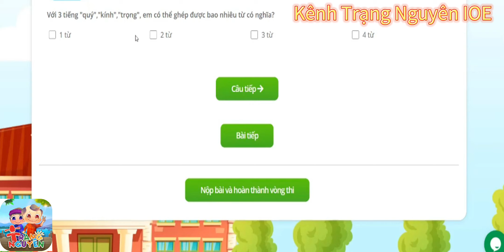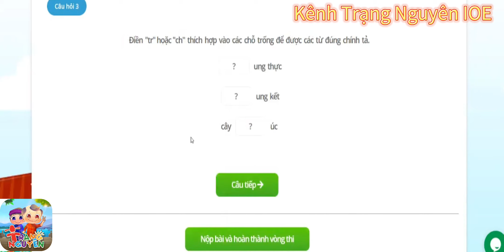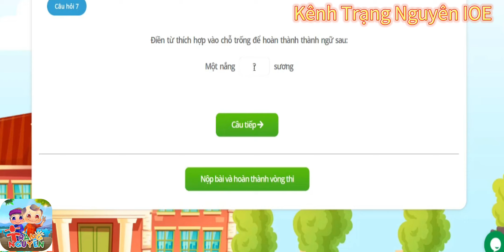Trạng nguyên tiếng việt lớp 2 vòng 18 cấp tỉnh thành phố năm 2021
Bài tham khảo Trạng nguyên tiếng việt lớp 2 vòng 18 cấp tỉnh thành phố năm 2021
trang nguyen,ioe,trang nguyen toan tai,trang nguyen tieng viet,trai nghiem,thi thu,tu luyen,Violympic , vioedu